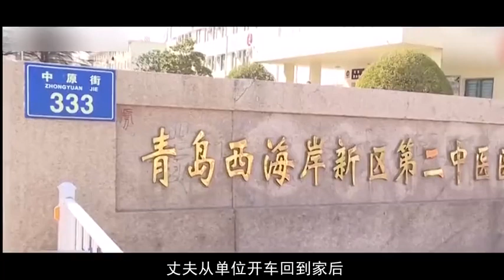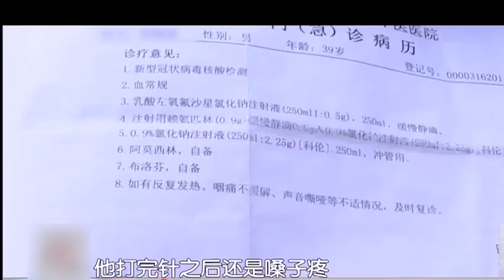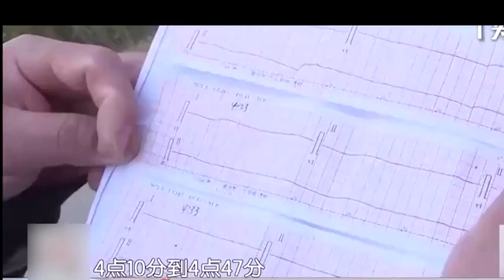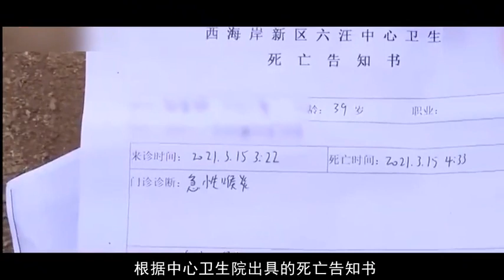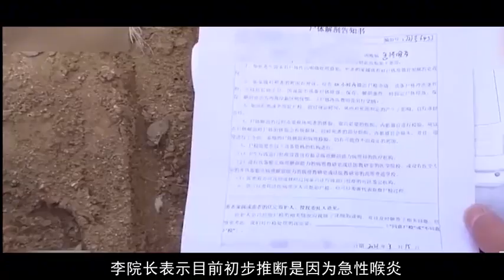男子发烧嗓子疼去医院看病，没想到却成了永别，女子：医院没抢救